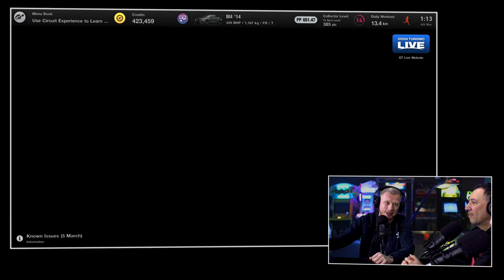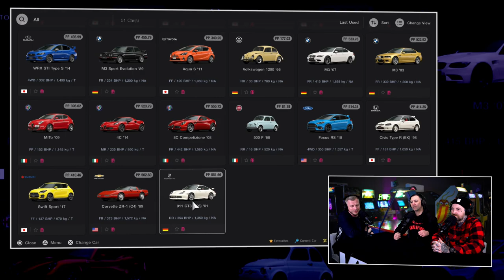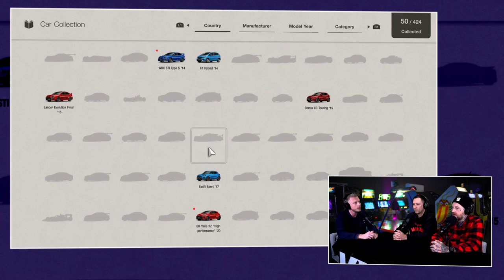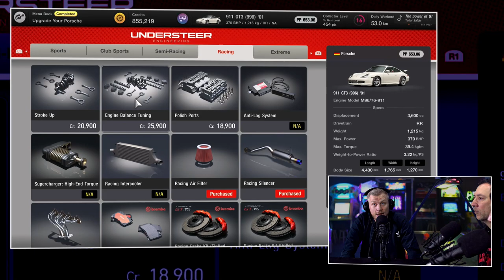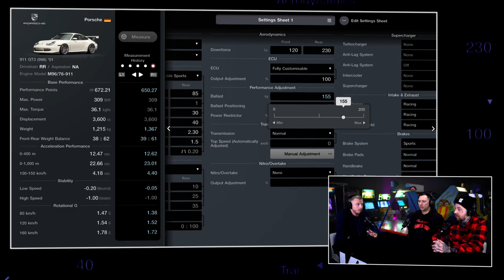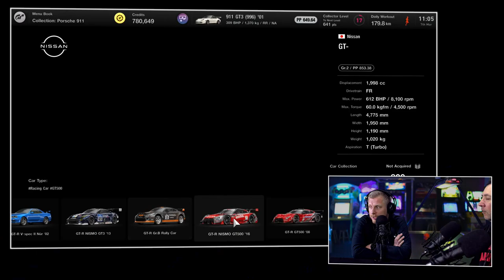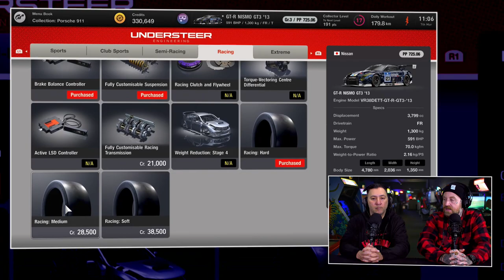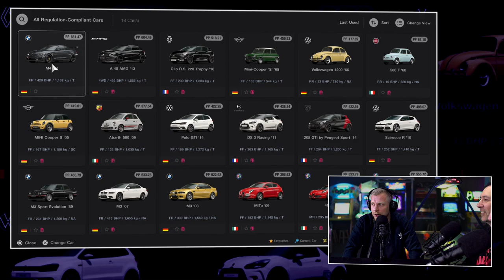Gran Turismo 7 Premium Review: 'Is dit de perfecte race game?'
Race games, we hebben er aantal fikse fans van op de redactie. Denk aan Koos, Daan, Steven, Skate en JJ. En binnen dat genre heb je een paar absolute grootheden. Gran Turismo is er daar een van. Koos, Skate en Steven hebben een weekend lang auto's gespaard. Hun relaas van hun belevenissen zie en hoor je in de Premium review van Gran Turismo 7. Gaat dit de beste race game worden van het jaar? Of raden we je aan om het (nog even) links te laten liggen? Dat ga je allemaal horen in de Premium review van Gran Turismo 7.

Is deel 7 de ultieme Gran Turismo?
In het Fruitblik item van een tijdje terug, kon je al zien hoeveel zin een aantal van ons hadden in de game. En met de maanden is dat niet minder geworden. Nu is de racer eindelijk uit. En konden we losgaan met ons racestuurtjes. De vraag is natuurlijk: Maakte de nieuwe game van de befaamde Yamauchi onze verwachtingen waar? Is het inderdaad moker hard om te spelen? Hoe zit het inhoudelijk verder in elkaar. Hoe zijn de diverse tracks? Zit er veel variatie in, veel nieuwe banen? En hoe is de grafische kwaliteit van de game? Merk je echt dat het de volledige kracht gebruikt van de PS5? En kun je het spel ook nog prima spelen op de oude vertrouwde PS4?

De Gran Turismo 7 Premium review
Een racegame is geen racegame zonder vette wagens. Hoe is dat in deze game? Waaruit kun je kiezen? En welke auto vinden wij het vets om mee rond te scheuren? Plus het antwoord op de vraag: Hoe vet kun je jouw auto personaliseren? En hoe zit het qua mogelijkheden wat betreft het tunen? Merk je bij het scheuren echt dat jij de controle hebt over je auto? Hoe zit het met moeilijkheidsgraad van de game en de rubber banding? Vragen volop. En dus ook veel antwoorden in deze uitgebreide review.